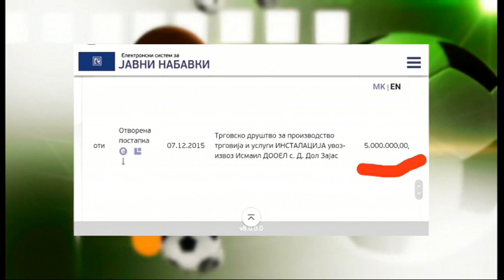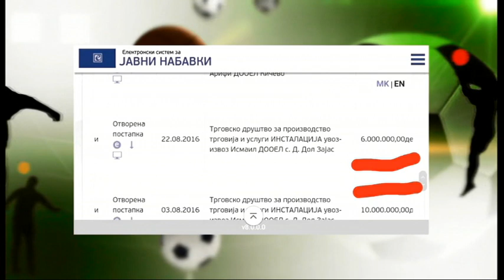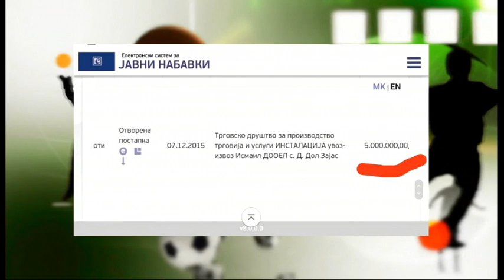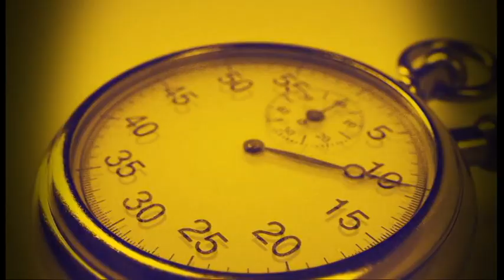Полн Погодок С4Е48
Во оваа емисија прашуваме и понудивме е теми, благодарност до сите кои се јавивте, испратите порака во инбокс како и предлози кои давате за самата емисија
Темите на кои разговаравме а воедно прашуваме и понатаму
1. Кој ќе биде претседател на КФМ
Перо Антиќ или Владимир Темелковски или некој трет лик кој е можно да се појави на изборот.
2. Коренити промени во ФФМ ДА ИЛИ НЕ
3. РК. Вардар повторно во Ф4 во ЛШ
Повторно европски првак ДА или НЕ